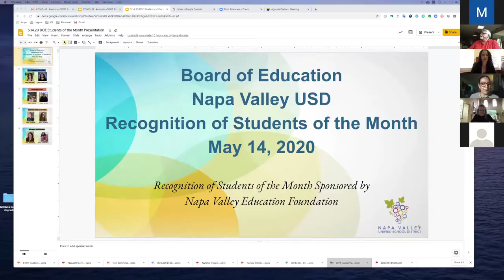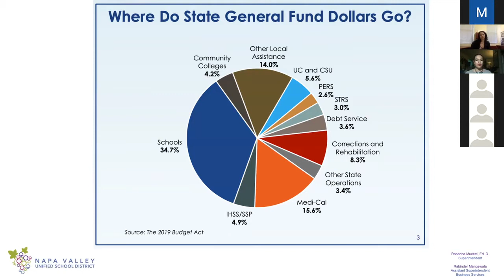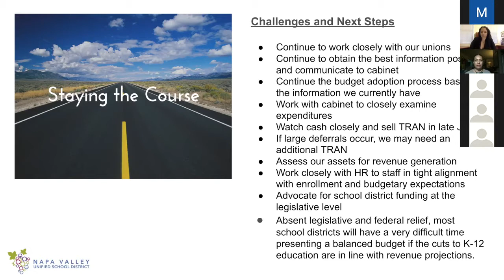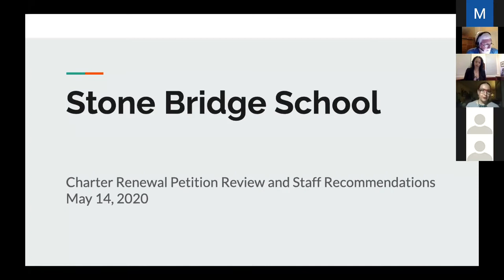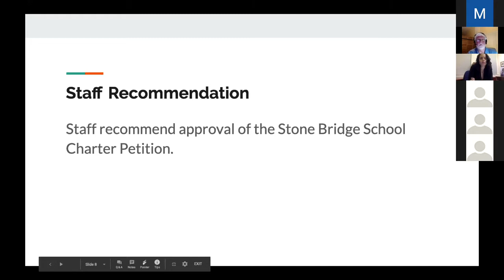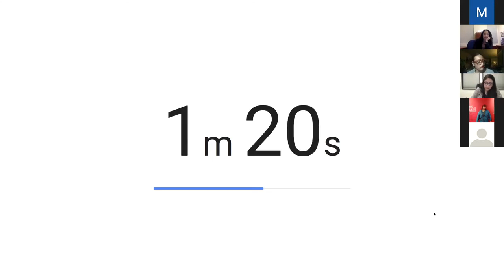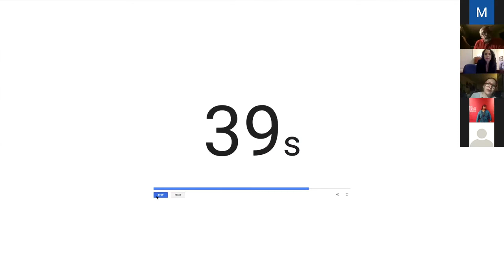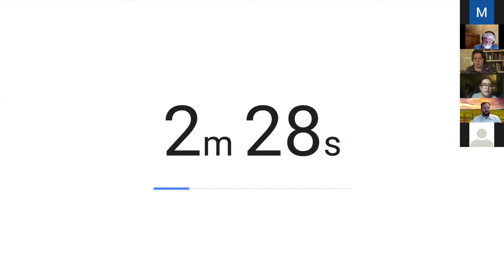NVUSD Board Meeting May 14, 2020